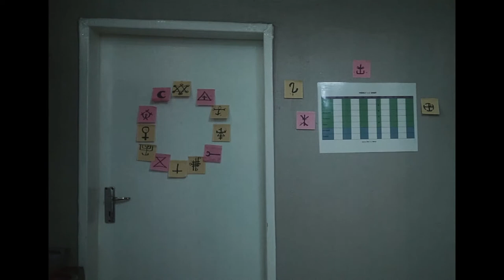Dark Realm - Zambian Horror Short Film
Desperate to get in touch with his dead girlfriend, Danny resorts to occult spells to connect with her from the other side. Little does he know how dangerous the spells are if not followed to precisely.

Sound Recordists: Dunhill Simulie & Cynthia Kabwe

More Details:
Shot on a Canon 5D mark II
Cut in Davinci Resolve 17